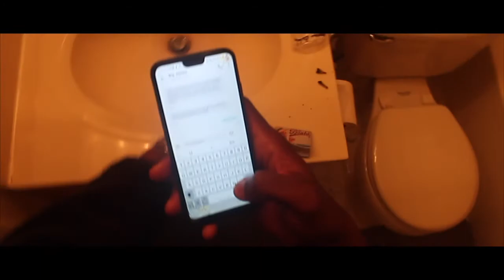Joey highstein - cut throat (prod by $mallz